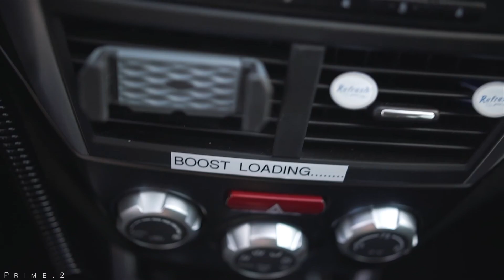Mario's Subaru WRX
Shot with Mario in the Beautiful Shenandoah Region and got pulled over for sticking out of the sunroof filming haha. Surprisingly we got away with a warning but we weren't allowed to film in the park nor use the drone without a permit. Still managed to sneak some aerial footage!

Main Song- All The Time (Tove Lo Flip) By Keys N Krates

Car Owner (IG) @Sup3rMario89

By Raul Sosa (IG) @Prime.2